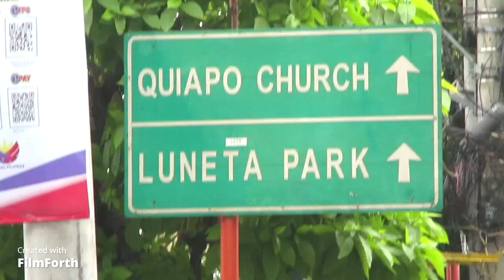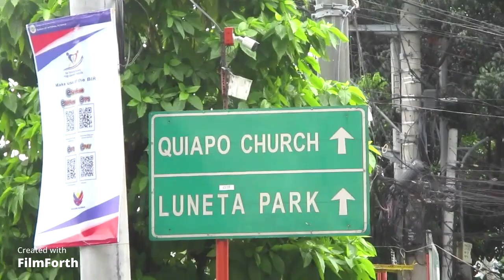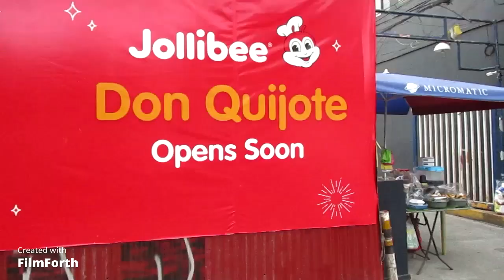MAGSASAY GOING TO 7TH FLOOR NLEX AND SCHOOL ADMINISTRATION CONSTRUCTION SA ARAULLO